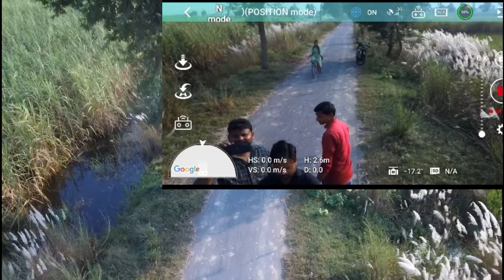IZI Sky 4K camera drone one month use review | IZI Sky Pro drone one month use experience